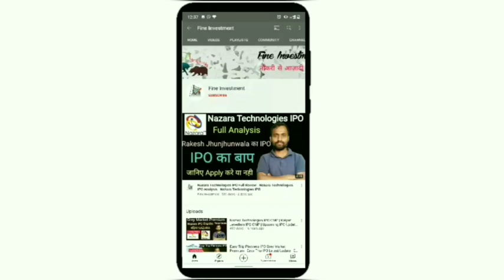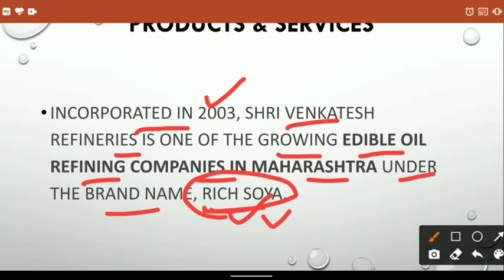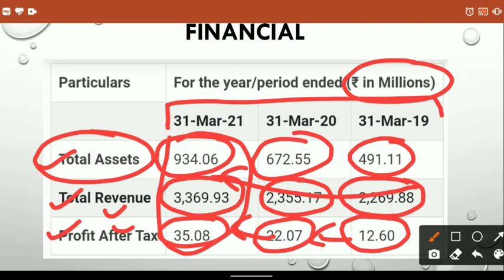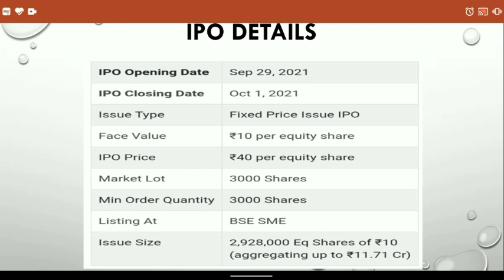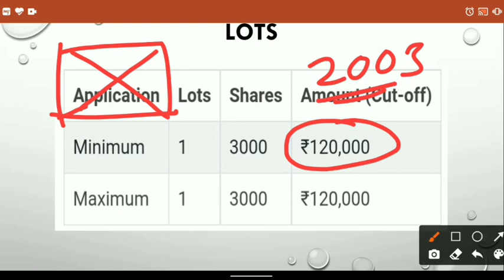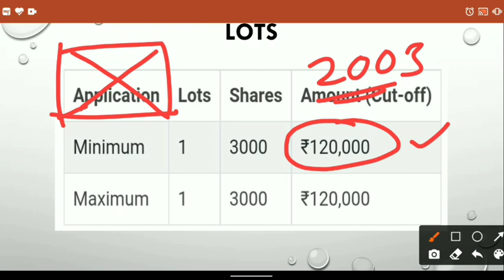Shri Venkatesh IPO Analysis | Shri Venkatesh IPO News | Upcoming IPO Analysis | Shubhansh Chaurasia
Hello friends

                                         About Us